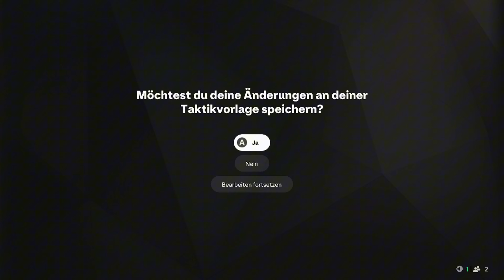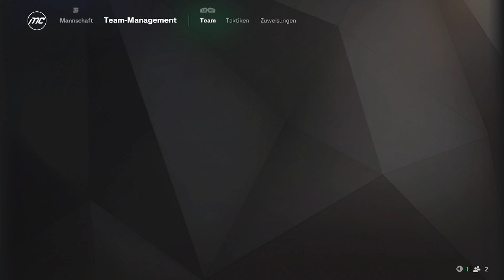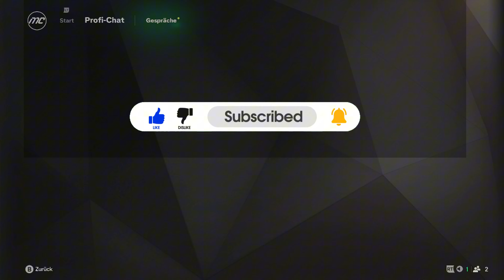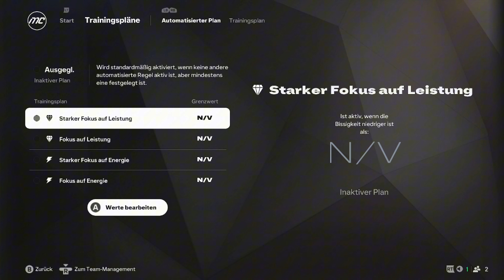#005 - das Spitzenduell?? | EA FC 25 Karrieremodus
Hallo Freunde :) in der Reihe spielen wir die Managerkarriere von Energie Cottbus.